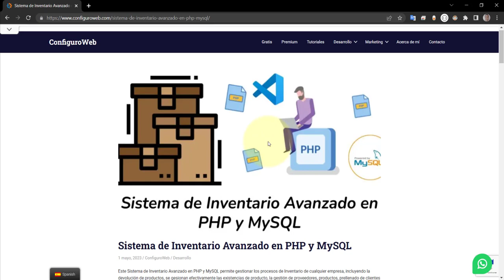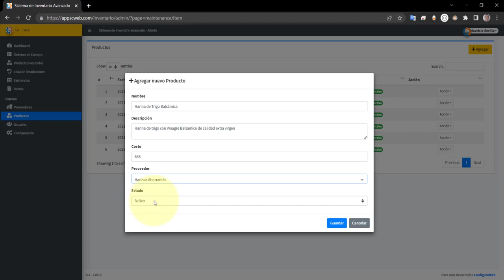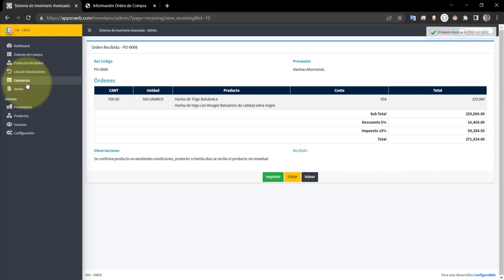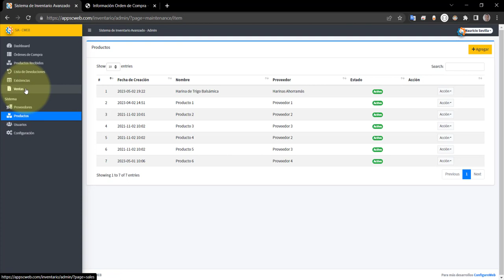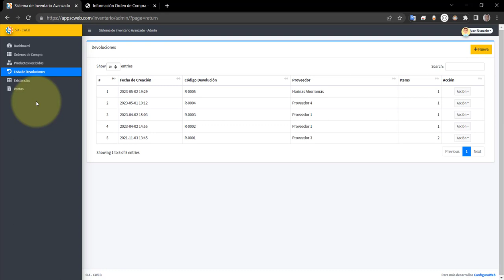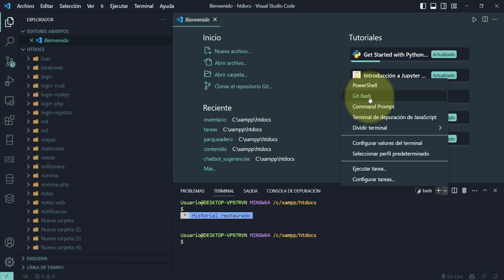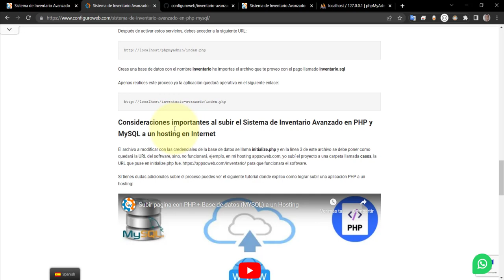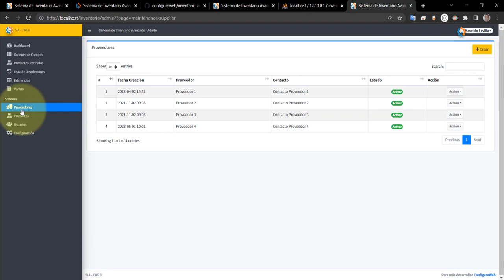Sistema de Inventario Avanzado en PHP y MySQL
Todas las herramientas a las que hago referencia en el vídeo, se encuentran en el siguiente enlace: